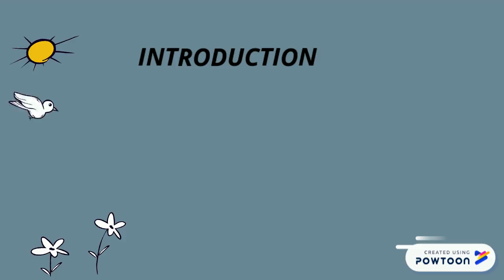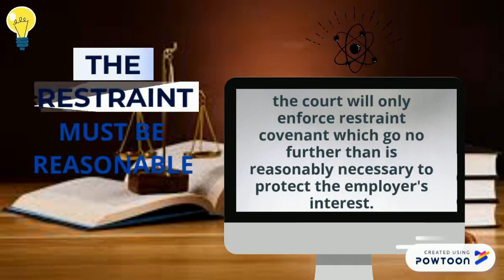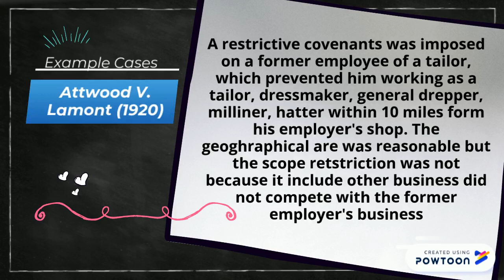restraint of trade and legal proceeding